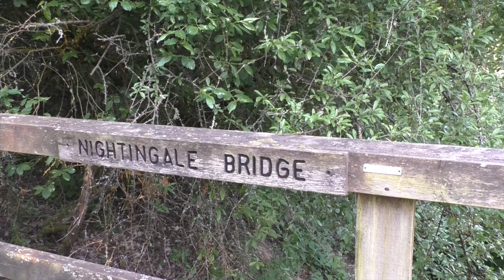Dawn at Woods Mill 30th April 2017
Woods Mill Nature Reserve, Henfield, West Sussex on the 30th April 2017 between 5am and 7am, where the bird song and calls were many and varied. These included: Green Woodpecker, ChiffChaff, Blackcap, Little Grebe, Song Thrush, and a Nightingale with the ability to sound like a frog croaking! Even though the bird calling was right in front of me, it was well-hidden!